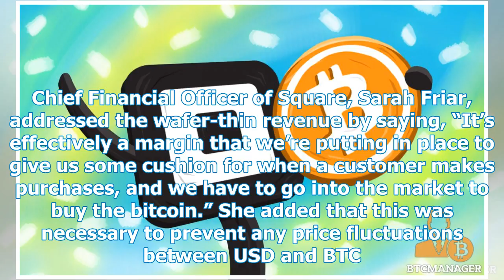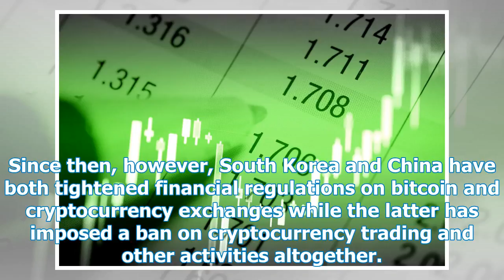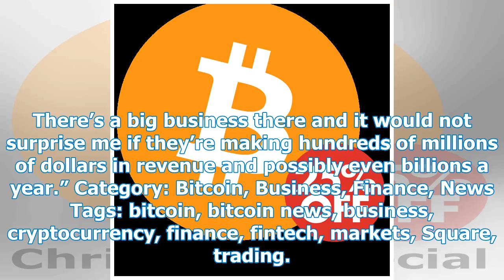Investors are not satisfied with Square's $ 200,000 revenue from Bitcoin